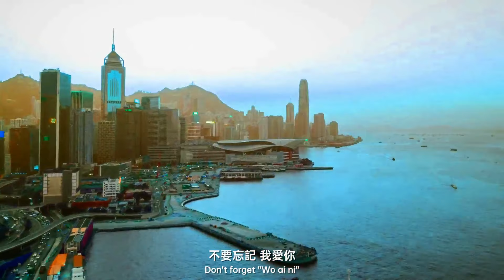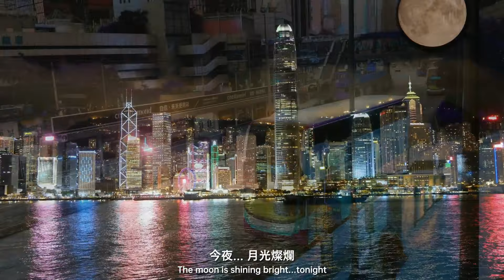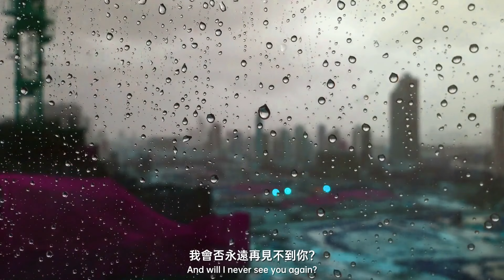Ross La Vel - Hong Kong Love Song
"Good times seem to go so fast/ We turn around... the day is past/The silver moon is shining bright/
As we fly home tonight"

All other footage courtesy of creators.

Hong Kong Love Song

Just three days, nothing wrong
When I met you in Hong Kong
You asked me to sing for you
Till the skies turned blue

And in my dreams we walk again
By the harbour, Sun Yat Sen
Don’t forget “Wo ai ni”

Suyin still there you are
So near to me and yet so far
Along The Avenue of Stars
The moon is shining bright…tonight

Good times seem to go too fast
We turn around…. the day is past
The silver moon is shining bright

So in time a long weekend
And will I never see you again?
God fare thee well tonight

香港情歌

只是三日, 沒有不對
當我在香港遇見你
你請我為你高歌
直到天空變藍

然後在我的夢裏我們再次同行
在維港畔, 孫中山
不要忘記我愛你
對我來說你就是一切

素妍你仍在
你離我這麼近卻又那麼遠
沿著星光大道
今夜...月光燦爛

美好的時光好像過得太快
我們轉身...一天便過去
銀色的月光正閃閃生輝
當我們在今夜飛回家

所以及時在長週末
我會否永遠再見不到你?
銀色的月光正閃耀著
今夜主會保守你

素妍你仍在
沿著星光大道
今夜...月光燦爛

素妍你仍在
沿著星光大道
今夜...月光燦爛